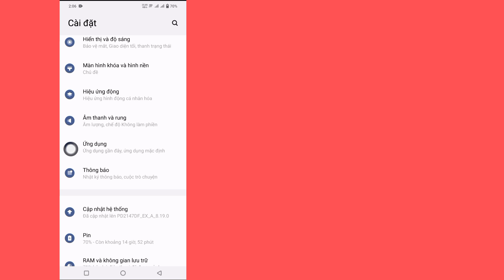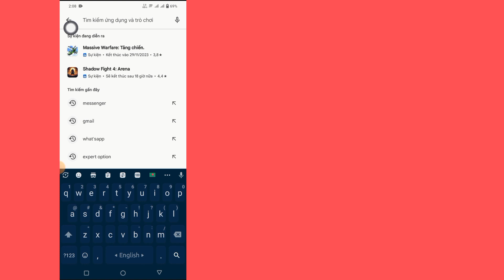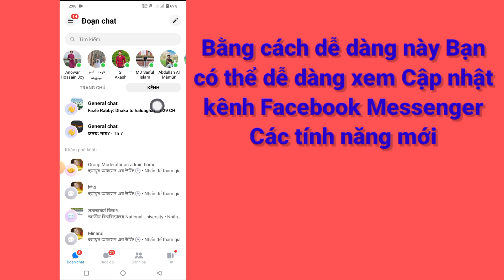Cách khắc phục sự cố tùy chọn kênh Messenger không hiển thị | Cập nhật kênh Messager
Trong hướng dẫn này tôi sẽ chỉ cho bạn kênh Messenger không hiển thị trong Facebook Messenger.  Đây là một cách rất dễ dàng để hiển thị cho bạn tùy chọn cập nhật kênh Messenger, vì vậy hãy bắt đầu thật dễ dàng.  Đây là phương pháp rất đơn giản và dễ dàng.  Tôi sẽ hướng dẫn cách nhắn tin Tùy chọn cập nhật kênh Messenger hiển thị vấn đề chưa được giải quyết Làm theo tất cả các bước của tôi Đừng bỏ qua video Xem toàn bộ video

Bình luận cho tôi dưới đây nếu bạn có bất kỳ câu hỏi.

 kênh này không quảng bá hoặc khuyến khích bất kỳ hoạt động bất hợp pháp nào, tất cả nội dung do kênh này cung cấp chỉ nhằm mục đích giáo dục.  tuyên bố từ chối trách nhiệm về bản quyền theo mục 107 của đạo luật bản quyền năm 1976, việc cho phép được thực hiện để "sử dụng hợp pháp" cho các mục đích như phê bình, bình luận, đưa tin, giảng dạy, học bổng và nghiên cứu.  sử dụng hợp lý là cách sử dụng được luật bản quyền cho phép nhưng có thể vi phạm.  mục đích sử dụng cá nhân, giáo dục hoặc phi lợi nhuận giúp cân bằng số dư theo hướng sử dụng hợp lý.

 Cảm ơn rất nhiều cho tìm kiếm.  đừng quên đăng ký để xem thêm các video công nghệ và truyền thông xã hội!